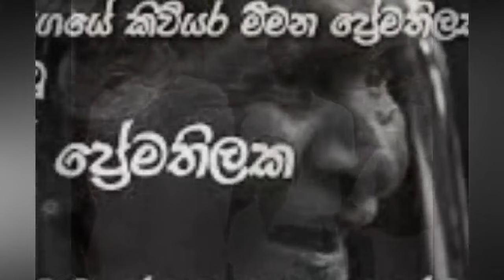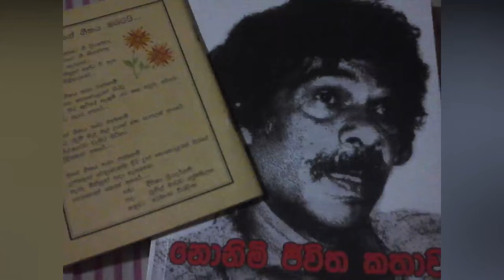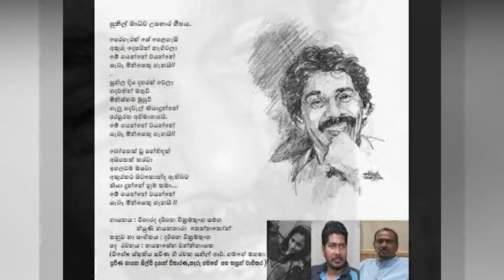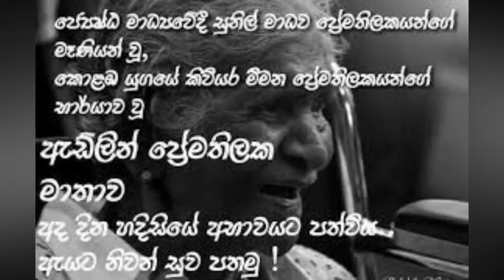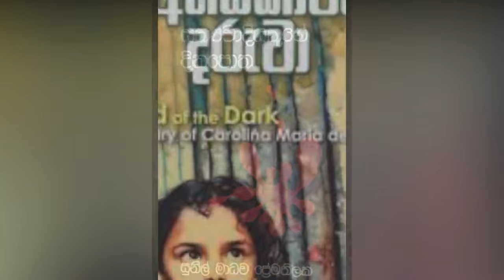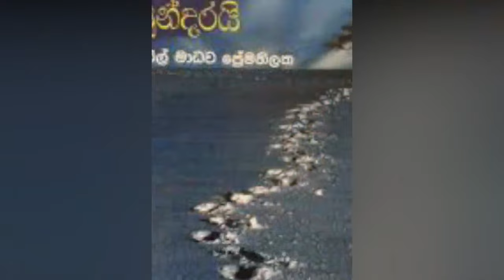SUNIL MADAWA PREMATHILAKA - මාධ්‍යවේදි සුනිල් මාධව ප්‍රේමතිලක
* He was 78-years-old at the time of his demise.

Late Sunil Madhava Premathilaka was a Journalist as well as an author who revolutionized the traditional journalism of the country.

One of his most popular works was the Diary of a Truth-Seeker.

In addition, he has translated several books, including Crying for Literary Freedom, America America, Carolina’s Diary, and Mohamed Ali.

He was recently awarded the ‘Kalabhushana’ State Award

Late Sunil Madhava Premathilaka is the son of Meemana Premathilaka, a great Poet of the Colombo era.